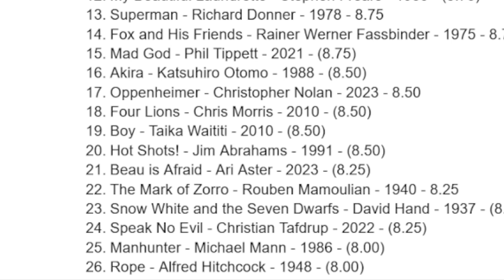The Mark of Zorro (1940)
For this month’s theme of ADOLESCENT POWER FANTASY we’re spending our Mondays looking at the film roots of today’s ADOLESCENT POWER FANTASY and the character of Zorro is a fine place to start. Dual identities, protector of everyday citizens, son of wealth. Hey, Zorro sounds like he might be kind of influential to that one guy in Gotham City with the ears. The sword on sword action goes pleasantly hard in Rouban Mamoulian’s 1940 adventure film “The Mark of Zorro” starring the super hunk Tyrone Power and the sneering swag of Basil Rathbone. Seriously, this movie might have the best sword fight we’ve ever seen. Seek it out and then seek out this discussion.